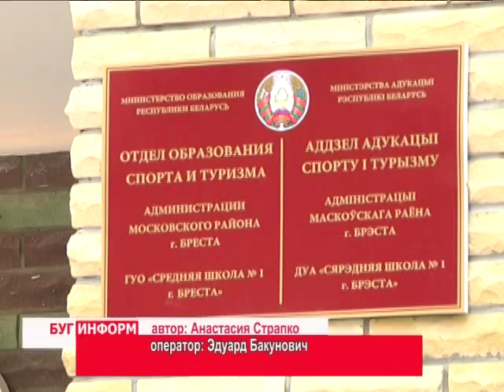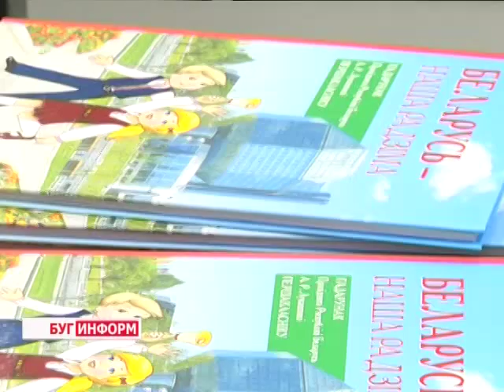2014-09-01 г. Брест. Открытие СШ №1 в г. Бресте. Телекомпания Буг-ТВ.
День знаний отмечают сегодня по всей стране. Тысячи мальчиков и девочек, собрав с утра пораньше портфели и сумки, отправились на свои первые, в этом учебном году, школьные уроки. Юные берестейцы – не исключение.
Такой день особенный и волнительный для каждого школьника и его родителей, однако особые чувства сегодня, без сомнения, испытывали маленькие жители микрорайона Юго-Запад 4 города над Бугом. Им предстояло стать участниками открытия не только учебного сезона, но нового учреждения образования – средней школы номер 1.